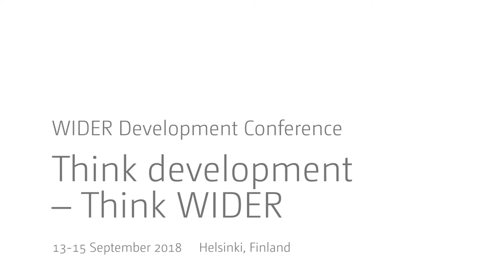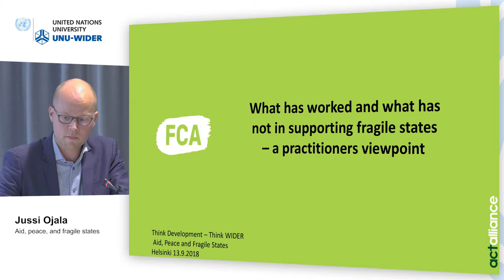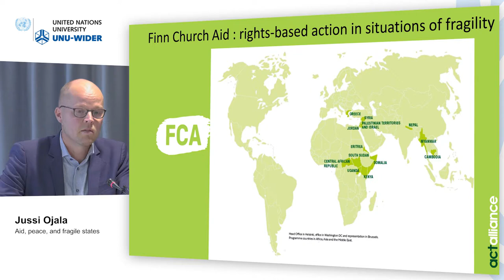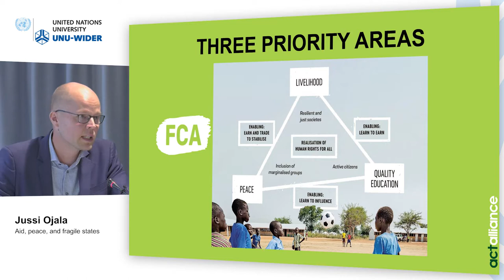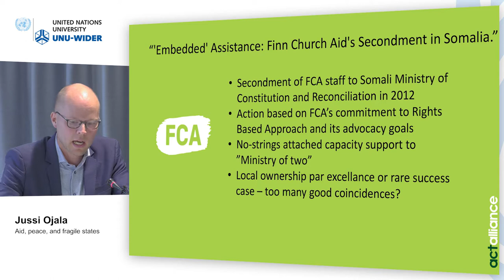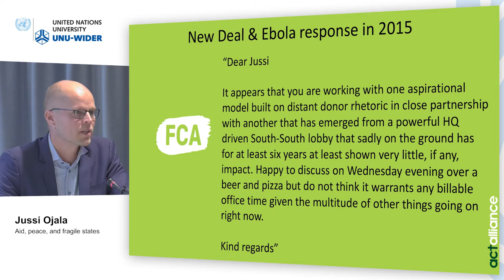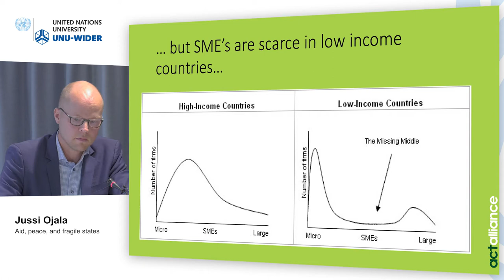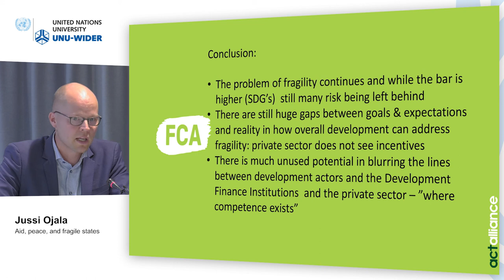Think development – Think WIDER | Parallel 1.2 - Jussi Ojala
Parallel 1.2 | Aid, peace, and fragile states